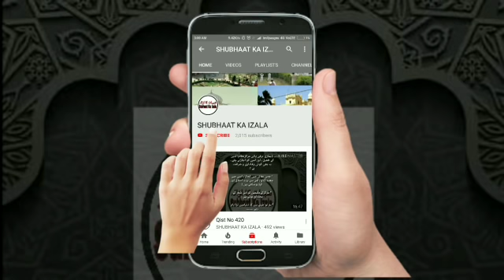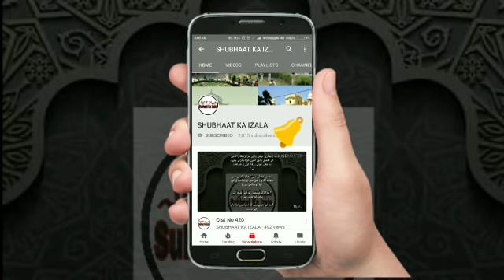Shurai Fitne par Wazahati Bayaan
Hafiz YASIR SB ka Una Himachal Pradesh Main Shuraiyon par Wazahati Bayaan